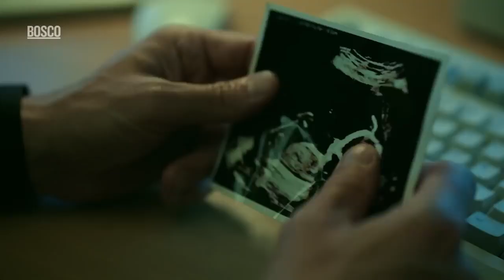Bosco (2024) | trailer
Based on the story of Quawntay 'Bosco" Adams, sentenced to 35 years for attempted possession of marijuana. With the help of a woman from a lonely-hearts ad, he escapes to see his daughter but is forced to take responsibility for his past.

Director: Nicholas Manuel Pino
Stars: Thomas Jane, Vivica A. Fox, Tyrese Gibson